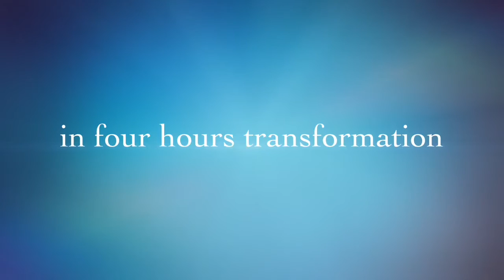Hair Fancier (A Beautiful Day) wavy-style intro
Hair Fancier Group going soon to promote a easiest manageable wavy hair style for who looking "Gorgeous" natural curls look even at home can maintain as in salon did.